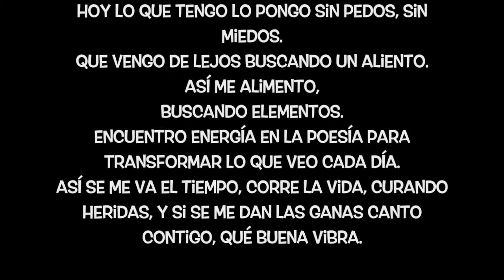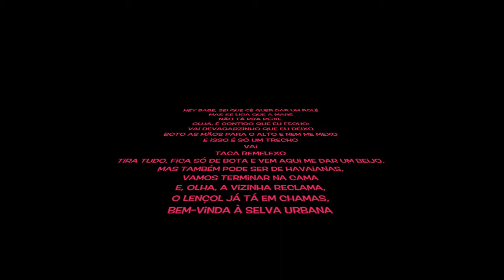1 Beat, 4 Languages (N°2)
Second time I made the ¨1 Beat, 4 Languages¨ thing...